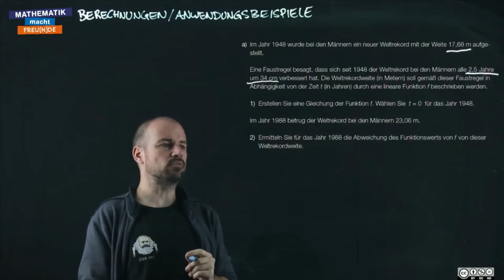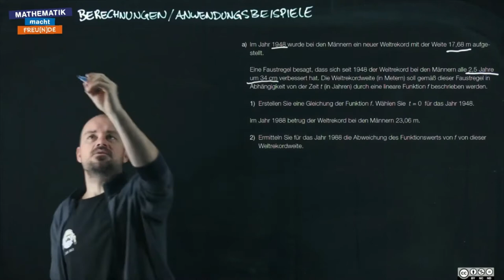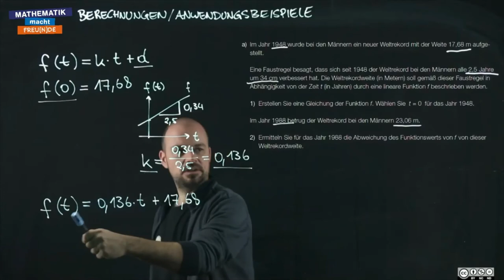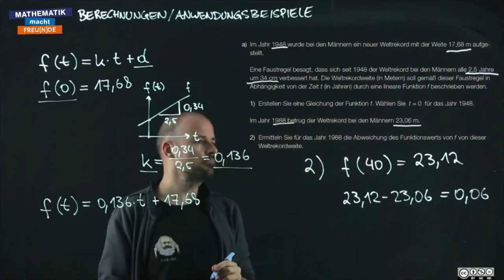Berechnungen Anwendungen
Lineare Funktionen - Capstone (FA 2)